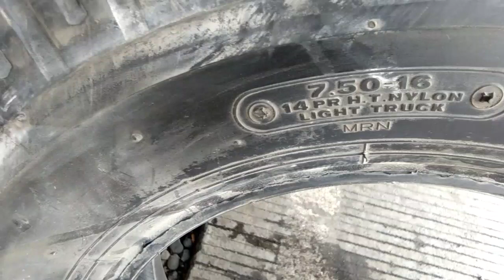Cara Ganti Ban Truk Dalam Hitungan Menit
Cara ganti ban truk dlm hitungan menit
ganti ban truk dlm hitungan menit